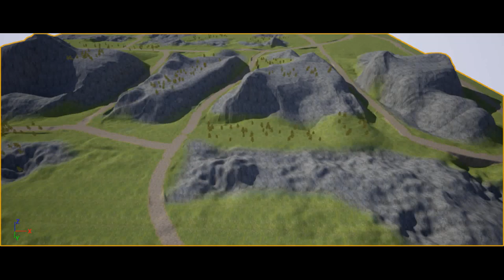UE4: GLORIOUS STORM a new RTS?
Made with ue4 and blender, Glorious storm will be my next game as a indie!!

Here you will get a taste of the battlemaps.